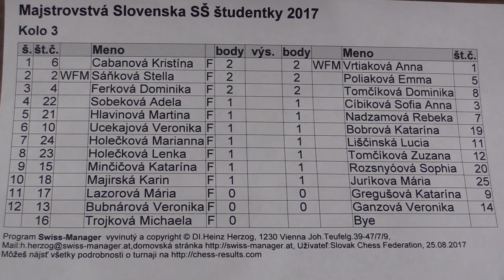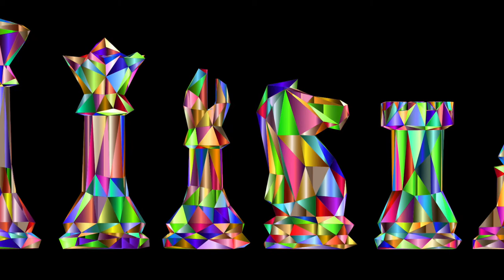študentky SŠ 3.1. Kristína Cabanová - WFM Anna Vrtiaková 0:1